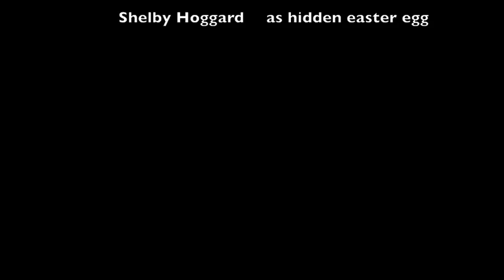Sick Ride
Sick Ride Guys First Adventure.
Written, Directed and Starring Mack Alton